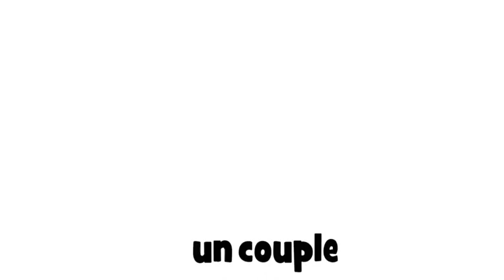Ucam Francuski # 1 dessin # un couple